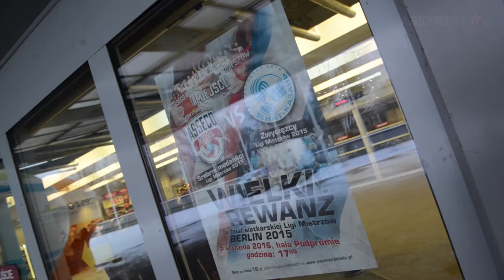Udany rewanż za finał Ligi Mistrzów. Asseco Resovia Rzeszów pokonuje Zenit Kazań!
O meczu i reprezentacji Polski mówią: WILFREDO LEON VENERO oraz ALEKSANDER ŚLIWKA.

Asseco Resovia Rzeszów – Zenit Kazań 3:1 (22:25, 25:21, 25:21, 25:23). MVP: Lukas Tichacek.

Asseco Resovia: Tichacek, Witczak, Jaeschke, Achrem, Pashytskyy, Dryja, Ignaczak (libero) oraz Perłowski, Śliwka.

Zenit Kazań: Anderson, Kuleshov, Bagrei, Leon, Poletaev, Gutsalyuk, Babichev (libero) oraz Spiridonov, Kobzar.